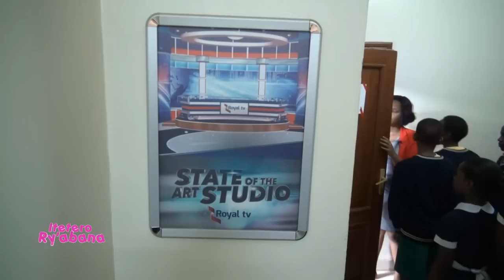Itetero ry'abana 3